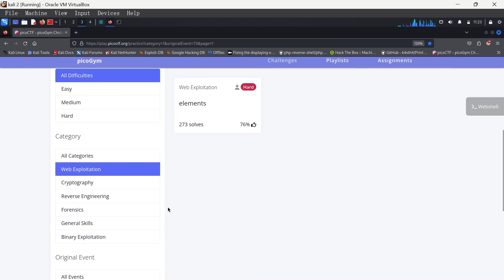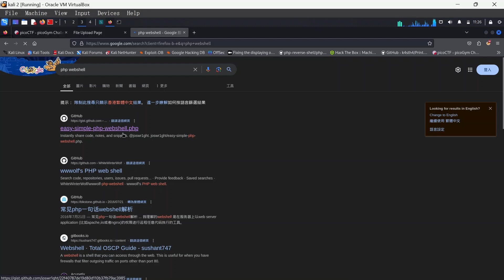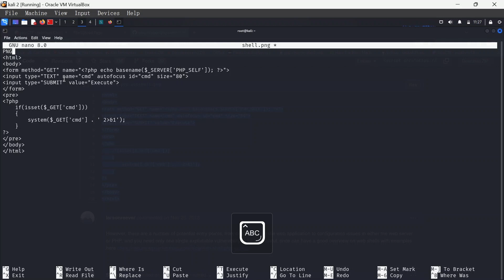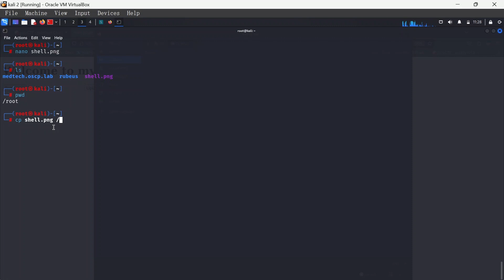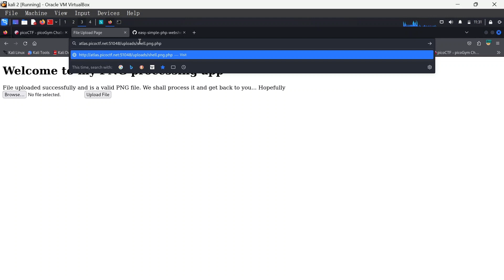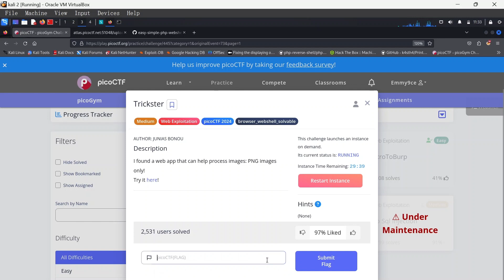PICOCTF2024 | TRICKSTER - Challenge Walkthrough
In this video, I walked-through the challenge showing how to get the flag.

This video is a form of journal and a way I practice what I've learnt.

tryhackme ethicalhacking cybersecurity cybersec hacking informationsecurity pentesting ethicalhacking cybersecuritytraining learnhacking tryhackmecommunity tryhackmerooms cyberwarriors cyberattack cyberdefense cyberthreats cybercrime cyberawareness cyberhygiene cybersavvy cybereducation cyberskills linuxcommunity linuxusers linuxenthusiasts linuxmastery cyberninjas ninjaskills linuxsecrets hiddenfiles shellscripting capturetheflag adventofcyber attacksurfacereduction securityposture networksecurity cybersecurityprofessional phishing dosattacks vulnerabilityexploitation firewall intrusiondetection patchmanagement cyberdefence cyberresilience cybercrime informationsecurity cyberthreats cyberattack cyberprotect

kali linux
linux
nmap
ssl
http
https
ssh
telnet
chargen
port
port numbers
wireshark